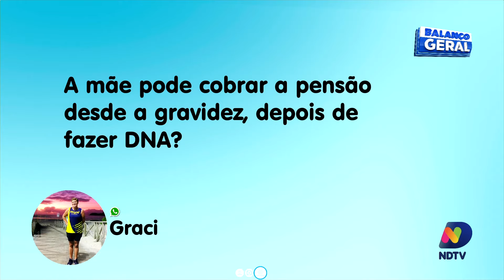Seu Direito: Advogada responde, dúvidas sobre pensão alimentícia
Seu Direito: Advogada Letícia Sabino responde, dúvidas sobre pensão alimentícia